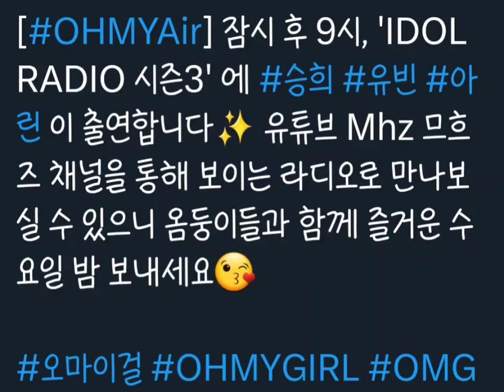[승희 , 유빈, 아린] 230809 오마이걸 오피셜 공식 트위터 승희, 유빈, 아린 02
[OHMYAir] 잠시 후 9시, 'IDOL RADIO 시즌3' 에 승희 유빈 아린 이 출연합니다✨ 유튜브 Mhz 므흐즈 채널을 통해 보이는 라디오로 만나보실 수 있으니 옴둥이들과 함께 즐거운 수요일 밤 보내세요😘